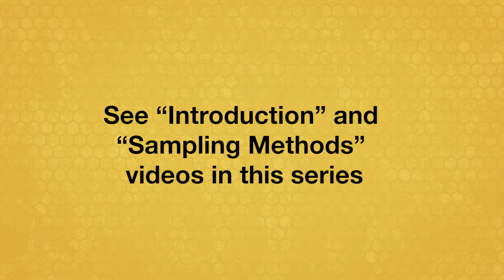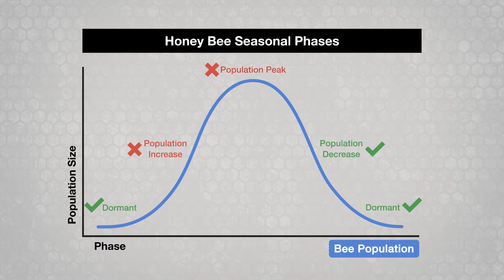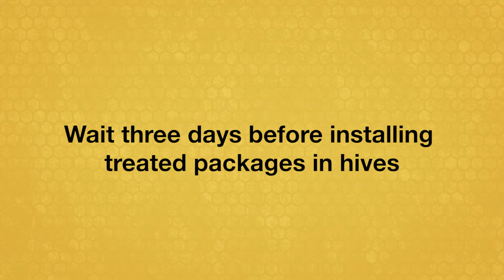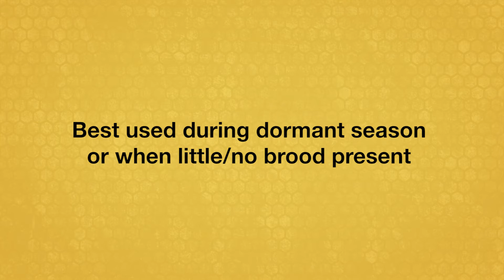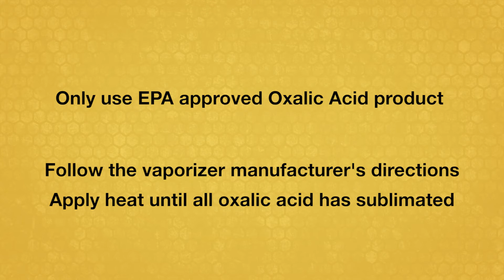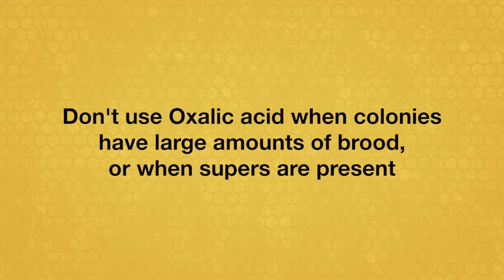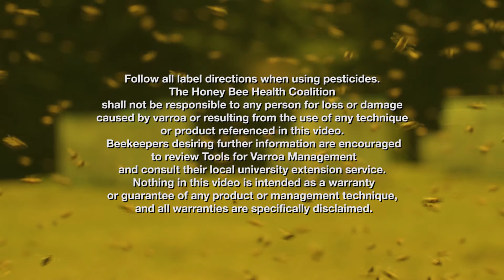How to Use Oxalic Acid to Control Varroa Mites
This video shows when and how to use oxalic acid to control varroa mites.

Oxalic acid is a naturally occurring acid found in plants, and there are three legally approved methods for using oxalic acid to control varroa. Oxalic acid can be a useful tool for reducing varroa mite populations within an Integrated Pest Management (IPM) approach. Always resample after treatment to confirm that the treatment worked.

This is the eighth in a series of short videos from the Honey Bee Health Coalition on how to manage varroa mites successfully.

Why should you effectively manage varroa mites in your honey bee colonies? Every honey bee colony in North America either has varroa mites or will in just a few months. When colonies are not treated, or are treated ineffectively, they weaken and may be more susceptible to other negative factors, such as pesticide damage, virus infections, and other maladies. Failure to control mites endangers not only your colonies but also colonies in other apiaries and feral honey bees in your area. Widespread colony deaths can cause major economic damage for beekeepers and harm essential agricultural pollination services.

Whether you have a few colonies or you manage large apiaries, these videos show practical steps you can use to better control varroa mites.